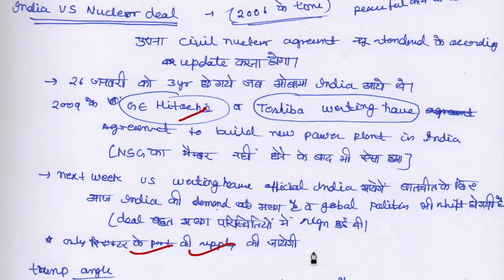3 February 2018, Hindu Discussion हिन्दी, India - US nuclear deal, Mission IAS 2018, UPSC, CSE, IAS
download pdf